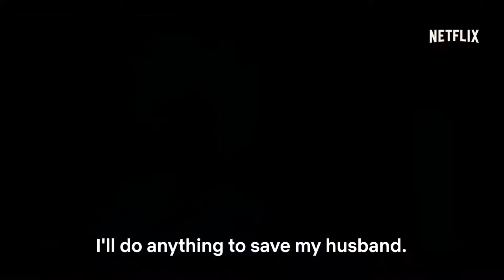MRS. SERIAL KILLER trailer (2020) | PLANET DARK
IMDb
FILMWEB.PL